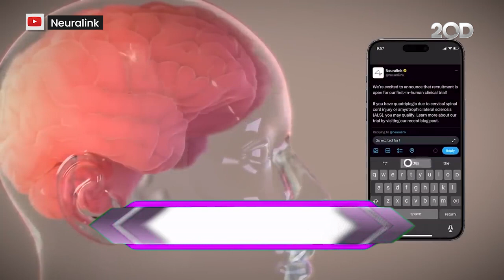Kisah Manusia Pertama Penerima Implan Chip Otak Elon Musk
Setelah beberapa tahun mengembangkan teknologi implan chip ke otak, Neuralink yang merupakan startup milik Elon Musk berhasil mengubah hidup pasien pertama yang merupakan penderita lumpuh. Berikut kisah selengkapnya…